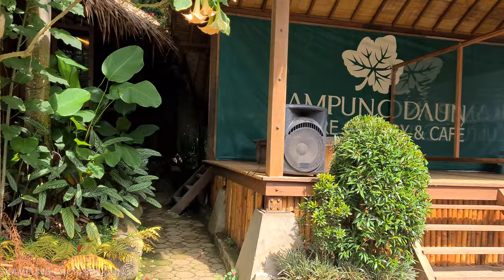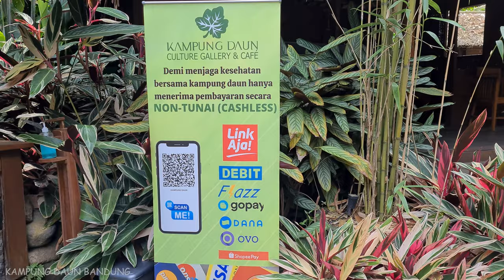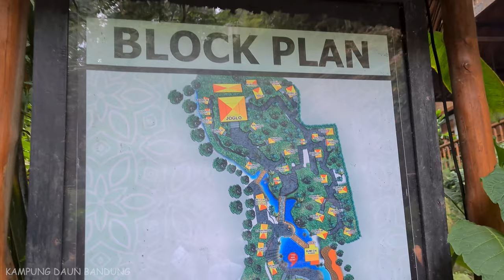[VLOG] Wisata Alam Kampung Daun